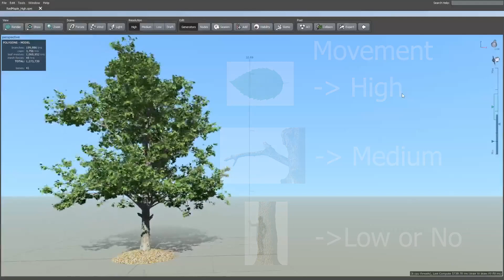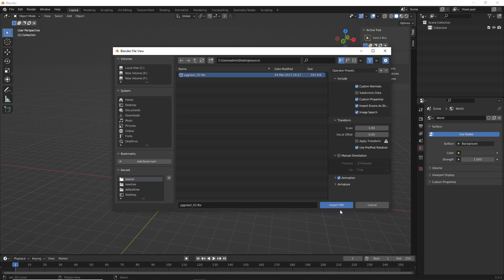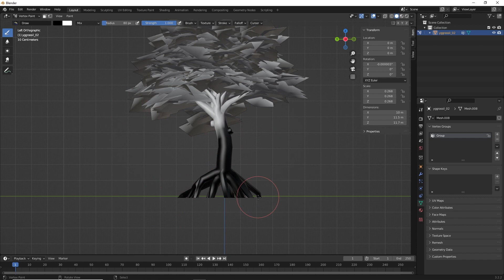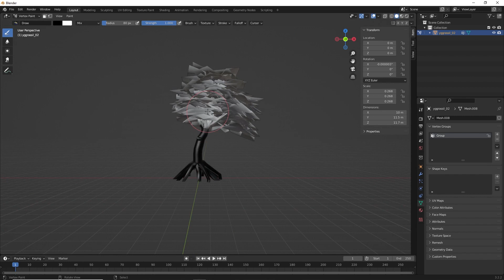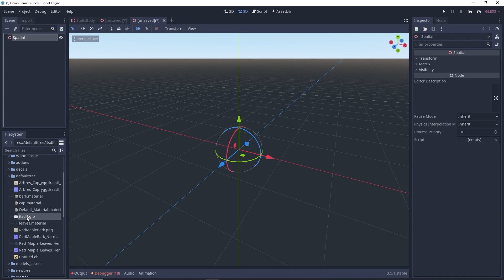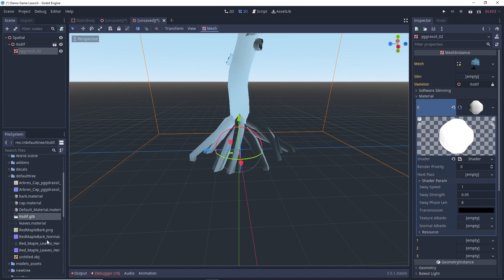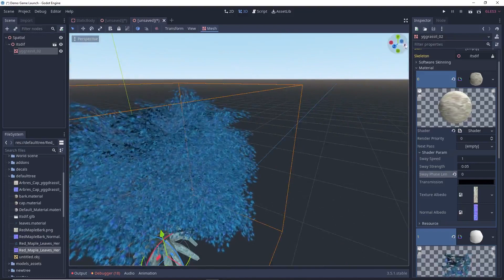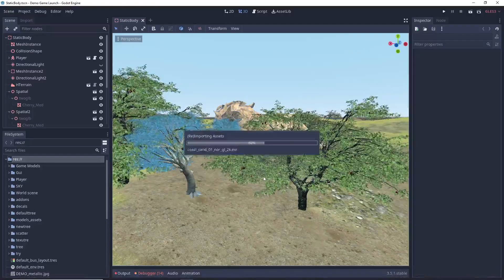How to add realistic tree in Godot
🌳 *Hello U2bers!* 👋

In this video, I’ll show you how to add *swaying trees* to your game, making your environment feel more dynamic and alive! 🌬️🌲
Using a *shader* for wind animation and *vertex paint* to control the effect, you can achieve realistic tree movement with ease.

✨ *What’s Covered?*
- Setting up vertex paint in *Blender*
- Creating *wind animation* for trees using *shaders*
- Controlling the swaying effect with *vertex paint*
- Adding life and motion to trees in your game world 🌳

🚀 *Why Watch?*
If you want to make your game world *immersive* and realistic, this tutorial will help you add that extra level of polish!

✨ Add life to your trees with *shaders* and *vertex painting*! Whether it’s a calm breeze or heavy wind, your game’s environment will look more dynamic and natural. 🌬️🌳